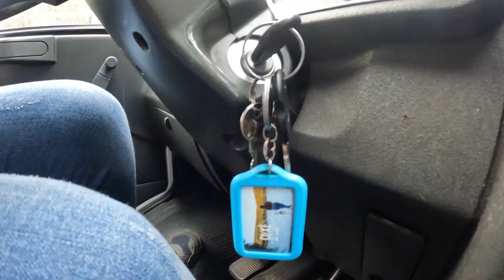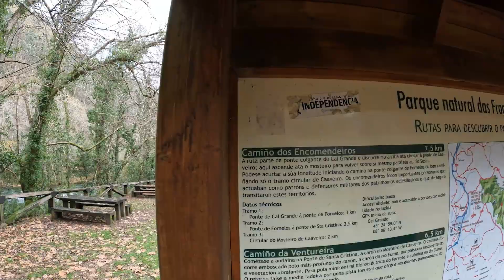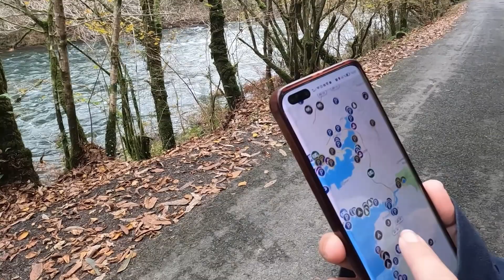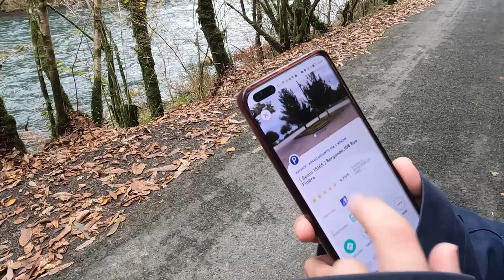GALICIA en furgoneta CAMPER 🚐 Fragas do Eume. ¿NOS LLEVAMOS UNA DECEPCIÓN? No era lo que esperábamos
Segundo mes siendo NOMADAS y por fin llegamos a GALICIA que nos recibe con este espectáculo de la naturaleza. Además tuvimos la suerte de disfrutar de la Playa de las Catedrales con poca gente y ver sus do s versiones más extremas, con bajamar y pleamar. Con bajamar te permite pasear por sus playas, cruzar por debajo de sus característicos arcos y entrar en todas las cuevas y espacios que la erosión a creado.
Con pleamar el espectáculo es completamente diferente y si encima tienes la suerte de visitarlo como nosotros con el mar picado es impresionante.

Así es vivir y trabajar en una FURGONETA camper y viajar con perro por el norte de España. Cada semana te contamos todo lo que nos ocurre en esta aventura.

Colaboración especial con la increíble musica de @Roces - Tema, la podéis encontrar en nuestra intro del video.

¿Te unes a nuestra aventura? Viviendo, trabajando y viajando en nuestra furgo camper!

👏👏👏 ¡GRACIAS! 👏👏👏

Y también puedes dar a ME GUSTA 👍, dejarnos un COMENTARIO ✍🏼 y COMPARTIR este vídeo 😉